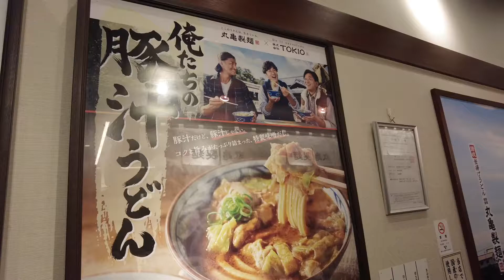（丸亀製麺）2022年11月29日より期間限定で販売された「俺たちの豚汁うどん」を食べて来ました！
説明ブログ

具材の旨味が出た味噌味のスープが良かったです。詳細・感想等はブログ内にて。